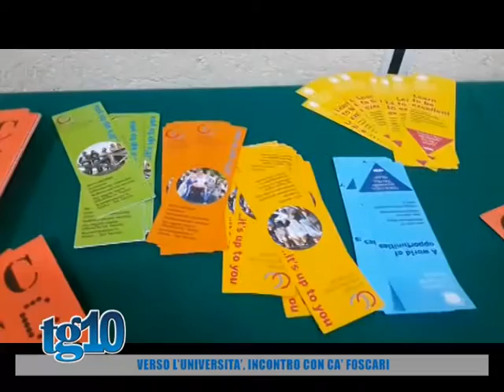Verso l'università, incontro con Cà Foscari